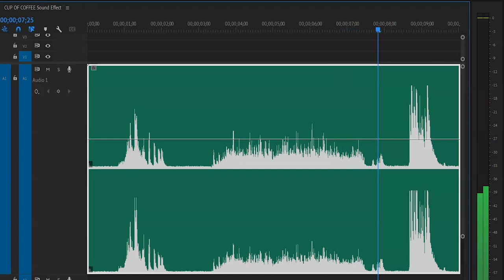CUP O' JOE! Sound Effect - no Copyright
PREPARE TO KICK-START your day with the sound of a hot, cup of fresh, silky smooth coffee! This sound effect captures that special moment when you're about to break out from among the walking dead by pouring yourself the perfect cup.

Was this audio clip helpful? We have lots more coming!

The audio depicts the removal of the carafe from the coffee maker (A Cuisinart 14-Cup, Stainless - link below) the pouring of the coffee into a coffee cup and the replacement of the carafe back in the coffee maker. Repeated two times for your listening convenience ! Grab this copyright-free sound effect now to add some flare to your audio or video editing project!

* The Cuisinart 14-Cup, Stainless Coffee Maker is an excellent product - attractive, with a large capacity carafe and multiple, easy-to-follow settings. Click the link and grab one on Amazon

** We captured this sound with our Zoom H1n Handy Recorder - which we use, and use A LOT!
The Zoom is so versatile you simply stick it in your pocket AND GO! But the best part?

The PRICE!

Whether you're a musician looking to record a rehearsal, or a journalist conducting interviews, the H1n's versatility makes it the PERFECT TOOL for any situation. And with its easy-to-use interface, you'll be able to start recording in seconds. Don't miss the opportunity to take your audio recording to the next level. Click the link below to check out the product on Amazon and grab one now!

Link to the Zoom H1n Recorder

Was this sound effect, or other SFX on our channel useful?

sound effects free
cool sound effects
movie sound effects
sounds effects
sound effects library
mp3 sound effects